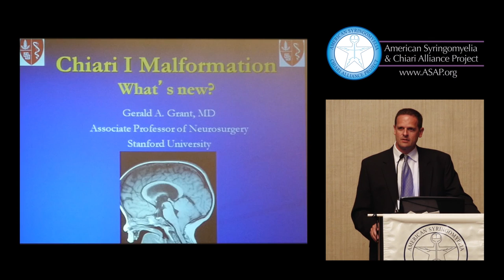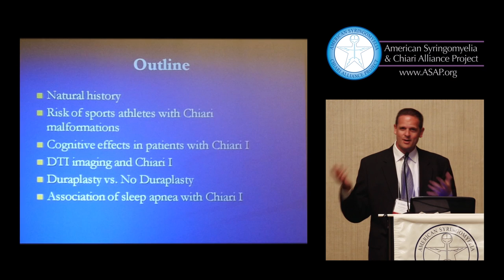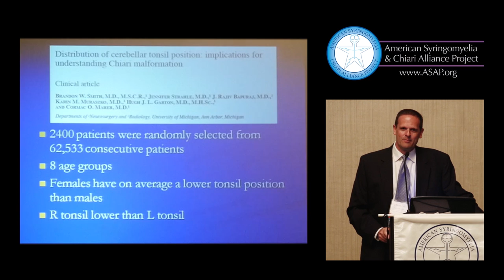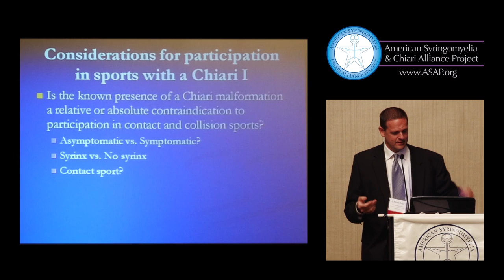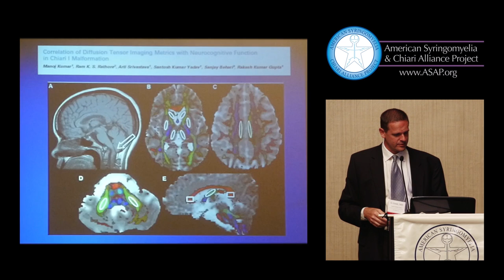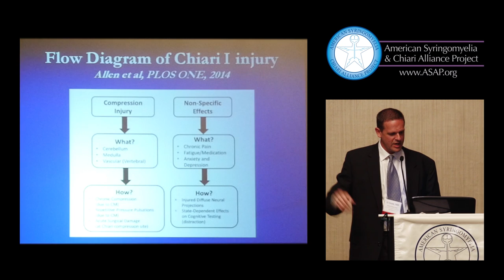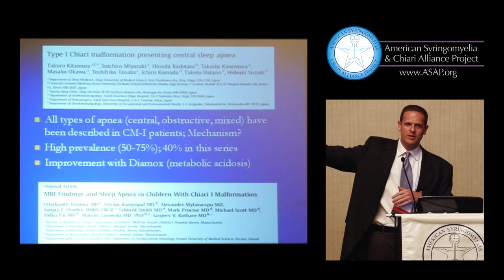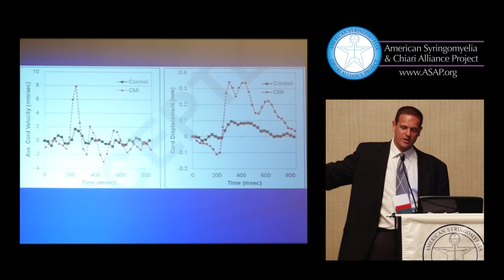ASAP Chiari & Syringomyelia Conference Gerald Grant, MD "What's New in Chiari"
2014 ASAP Chiari & Syringomyelia Conference presenter Gerald Grant, MD - "What's New in Chiari"